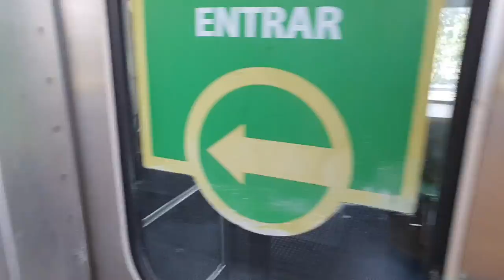Do Eldorado ao Vilarinho, Conheça o Metrô de Belo Horizonte Ex CBTU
Hoje vamos conhecer o Metrô de BH que era da antiga CBTU ( Companhia Brasileira de Trebs Urbanos) , vamos fazer uma viagem passando em todas as atuais estações do Eldorado em Contagem até a estação Vilarinho em Belo Horizonte.
Durante o vídeo vamos ver alguns cruzamento com outros trens do metrô,  além disso vamos ver também a linha férrea o de passam trens da VL!, vamos ver a oficina do Horto, onde vai ser a linha 2 e muito mais.
Metrô de BH que foi privatizado tendo o leilão ganho pelo grupo Comporte e vão operar por trinta anos, onde vão construir a tão sonhada linha 2.

Como é andar nas linhas 11 e 12 da CPTM da Luz até Estudantes?

🚂🚃🚃 Este é um canal de ferrovia, feito por um ferrofã para ferrofãs, se você curte LOCOMOTIVAS, VAGÕES, História da Ferrovia, Curiosidades e FERREOMODELISMO, você está no lugar certo, então  SE INSCREVA no canal e ative o sininho para não perder nenhuma notificação e ficar por dentro de tudo.  🚆🛤🛤️